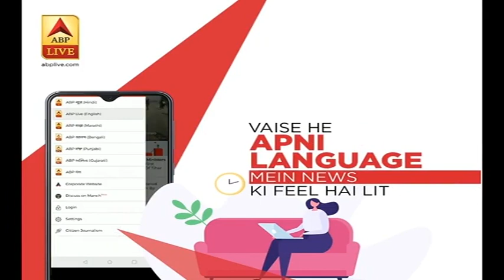India China Tension: Trump के मध्यस्थता वाले प्रस्ताव को भारत ने नकारा